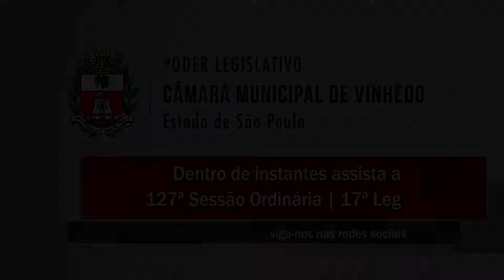127ª Sessão Ordinária - Expediente - 020320